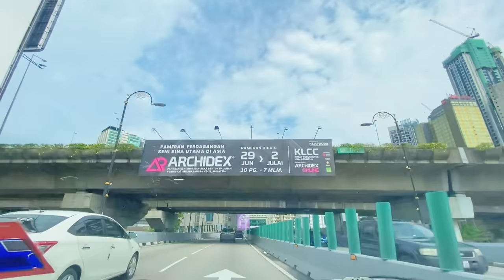UGU DAN BEEN HOOYO WEY IMADAY ALX